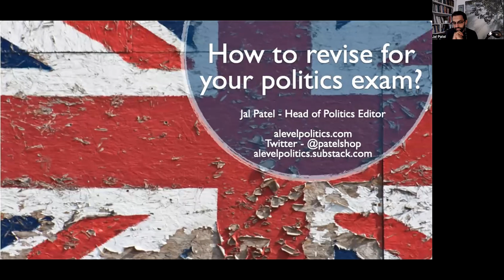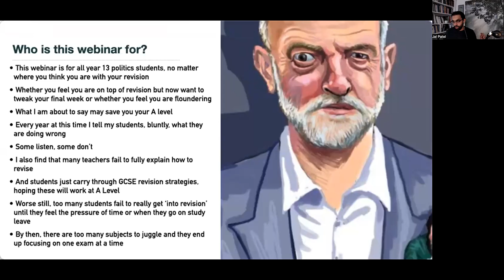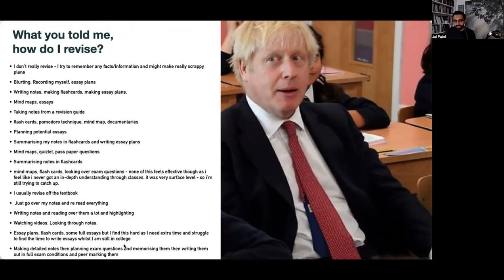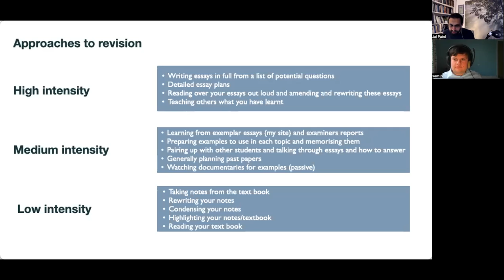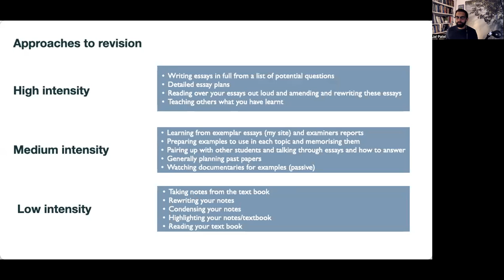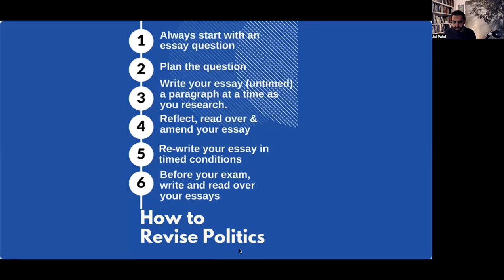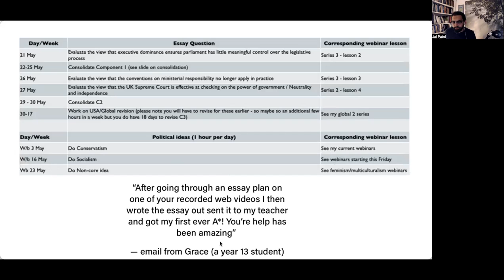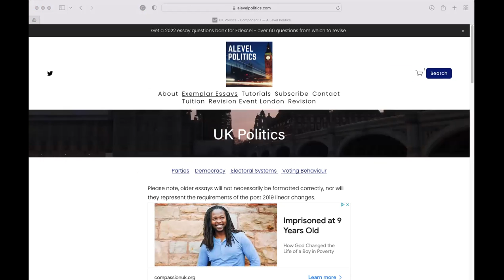How to revise for the final A Level Politics exam (Year 13)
This is a video taken from a webinar I did in May 2021, looking at how to revise a level politics. Together with the help of my tutees, Sam and Luisa, I look at why essay writing should be at the centre of all revision.

Jal Patel has 15 years of experience teaching politics. He is the editor of alevelpolitics.com, a popular politics resource site. He is an FT subject adviser, has written for the magazine Politics Review and hosts regular webinars, conferences and training sessions for both teachers and students.